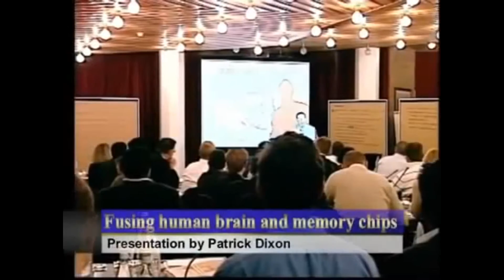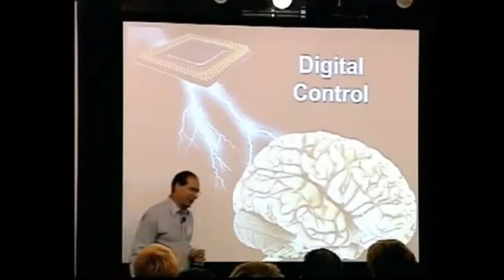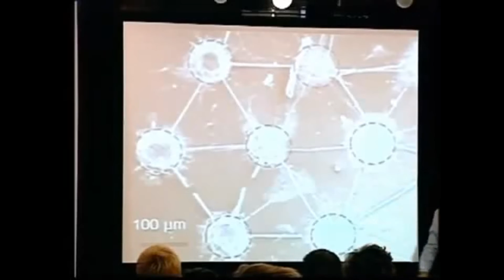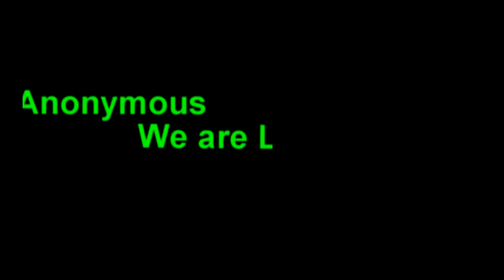Henry Has internet in His Brain So Are You A Computer Or is Henry like a Computer That Can Do Any